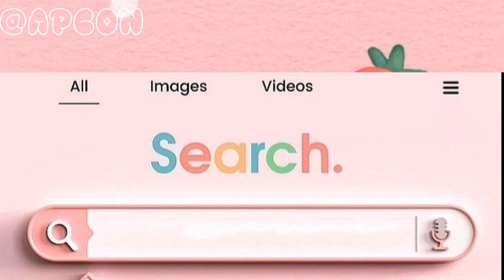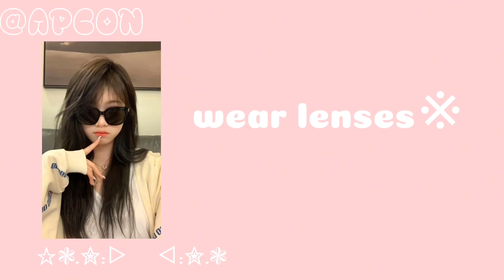How to look cute at school 🌷♡ school spedup video apcon glowup cute@APCON